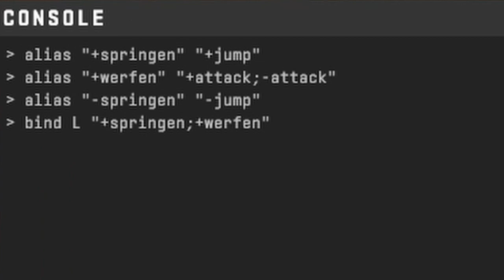JUMPTHROW BIND | Die PERFEKTEN SMOKES | COMMANDS & SETTINGS | Tutorials / Guides | Deutsch | CS 2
Das ist das zweite Video aus der Serie "Commands & Settings" von Counter Strike 2.

"Jumpthrow bind" und damit Granaten sei es ob Smoke, Molly oder Flash im richtigen Moment ab zu werfen.

COMMAND

alias "+springen" "+jump"
alias "+werfen" "+attack;-attack"
alias "-springen" "-jump"
bind DeineTaste "+springen;+werfen"

INHALT

00:00 Intro
00:19 Commands
00:33 Jumpthrow Beispiel (Mirage Window)
00:57 Beim Start automatisch Binden
01:07 Feedback & Abo
01:16 Outro